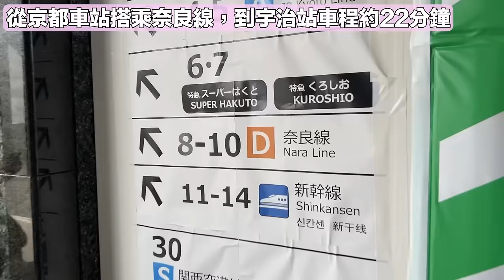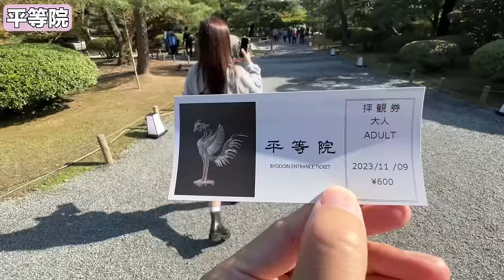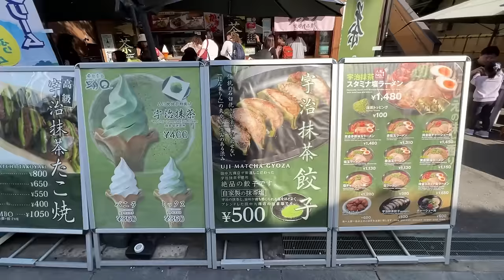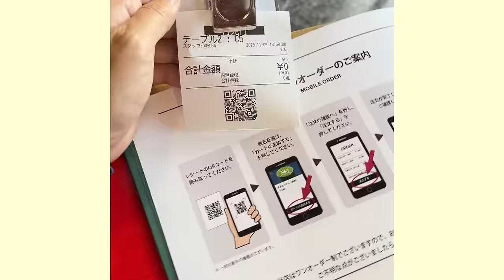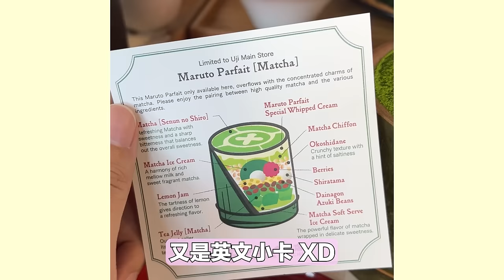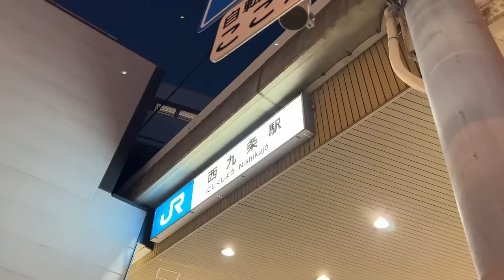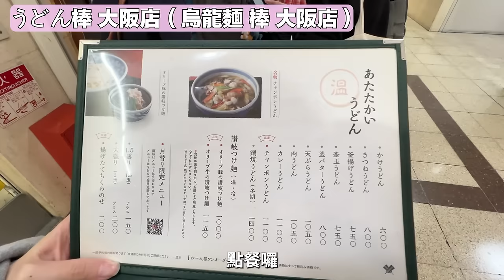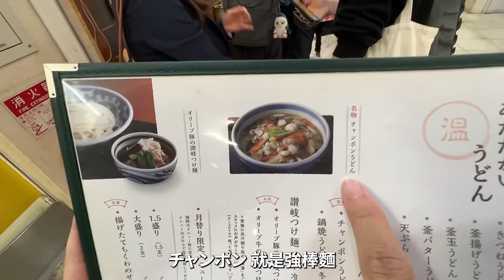京都宇治悠哉半日遊，中村藤吉必吃甜點，開箱大阪飯店，吃米其林推薦烏龍麵｜京都自由行